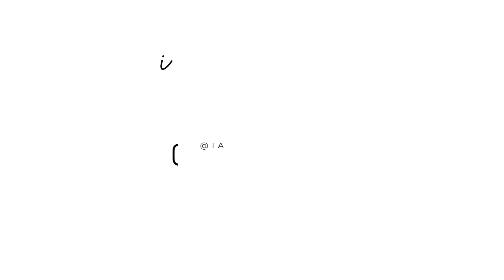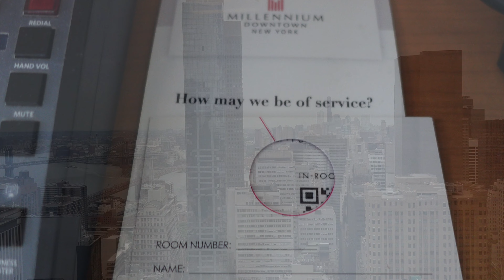VLOG| Mother's Day Getaway, Shopping, NYC Brunch + Trying Adult Ice Cream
Welcome back!

XO,
L